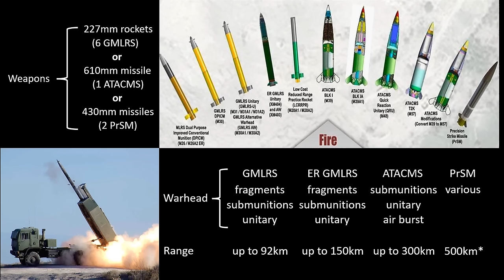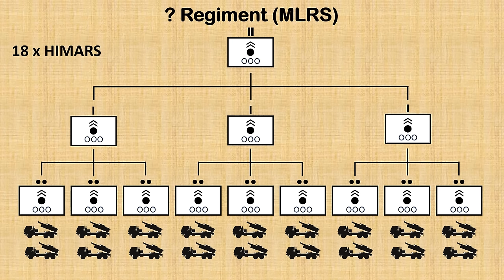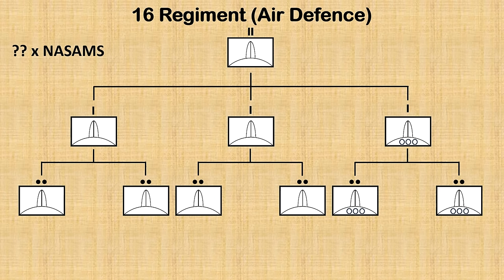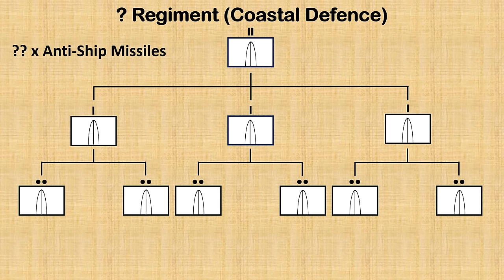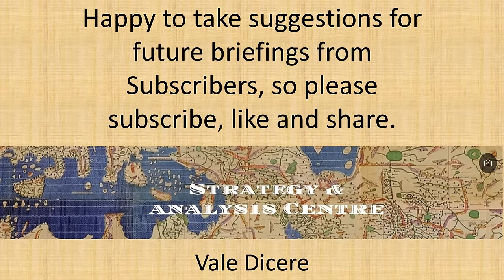Australia's Missile Force - New Missile Brigade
Australia is creating a new missile force - what can it do?

References:
Australian Department of Defence